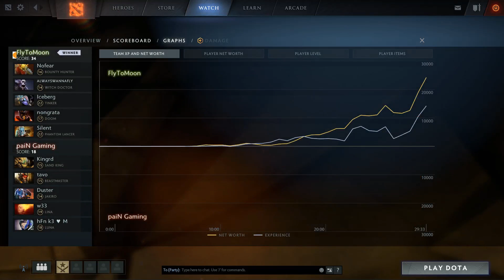PAIN vs Fly To MOON - ELIMINATION - EPICENTER MAJOR DOTA 2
Commentary by @Bkop @GoDz
DOTA 2 PAIN vs Fly To Moon - ELIMINATION PLAYOFFS - EPICENTER XL